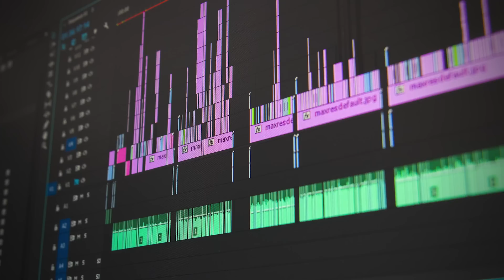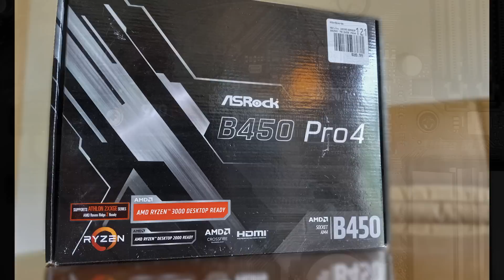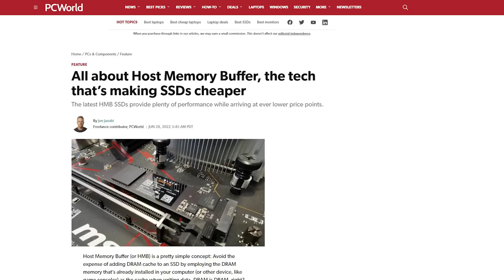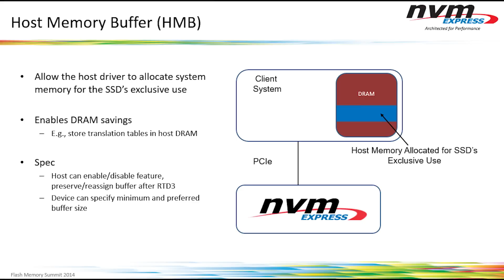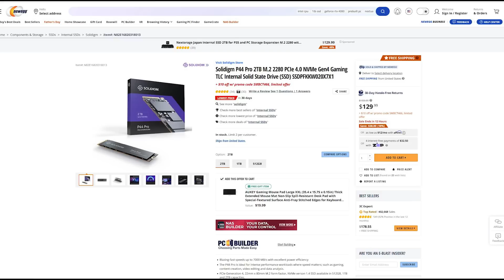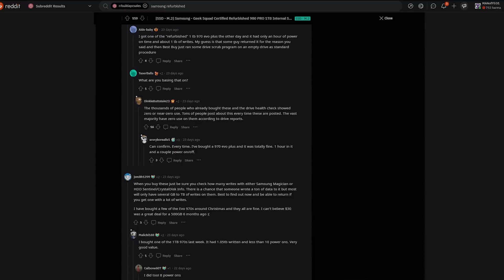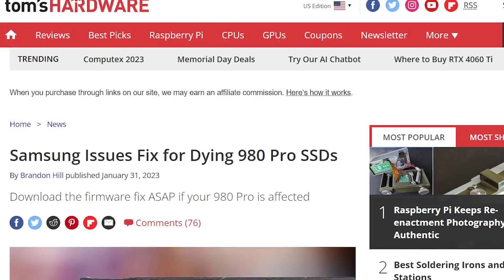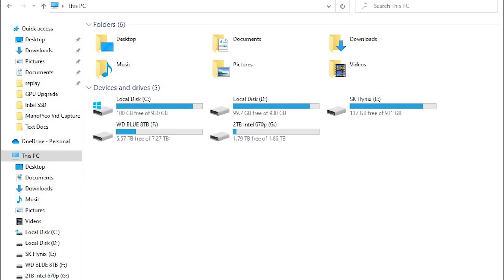SSD Buyers Beware: 7 Crucial Tips for a Smart Purchase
With NVMe SSD prices reaching all time lows, picking the right drive can be challenging.  Here are some tips I have picked up from my recent shopping experience where I  purchased an Intel 670p for $73.  Some important things discussed are Gen 3 vs. Gen 4, DRAM vs HMB (Host Memory Buffer) and limited PCIe lanes causing slower speed and disabling SATA ports.  These tips can serve as an important buyer's guide in June 2023.